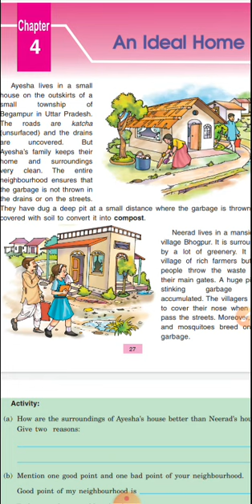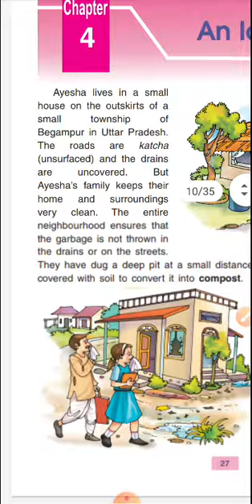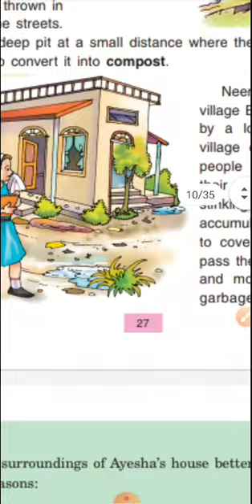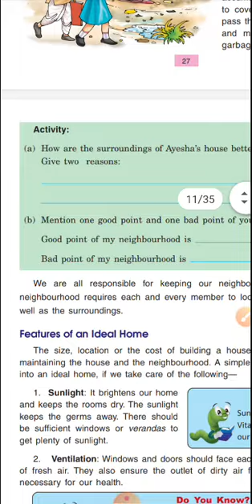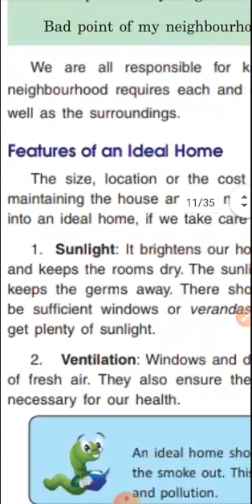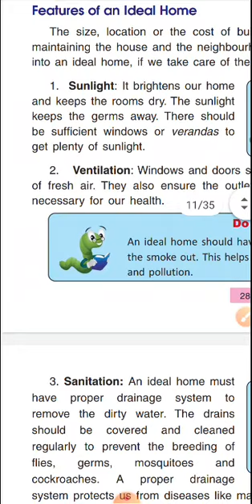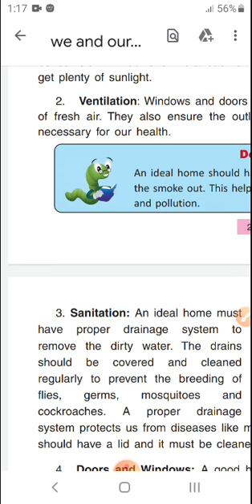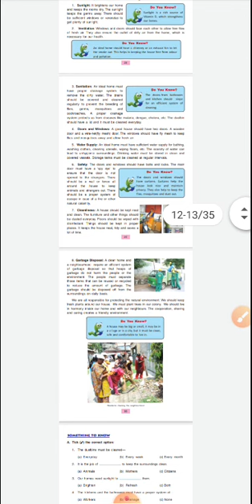An ideal home - Class 4 - Chapter 4 - Social Science - DAV Syllabus